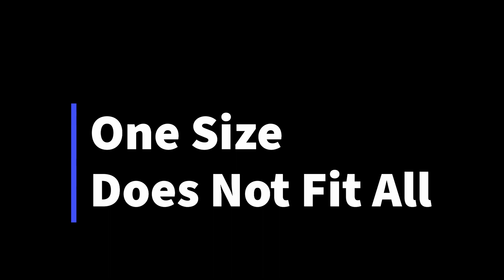Tech in 2: Scaling Agile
Agile allows small self-managed teams to drive innovation and speed, but for enterprises with larger projects, scaling Agile is critical. Senior Consultant Heidi Jackson from our Albuquerque Development Center discusses how to make that happen.